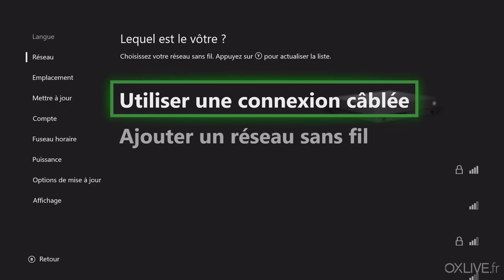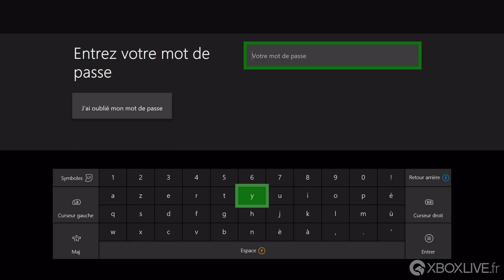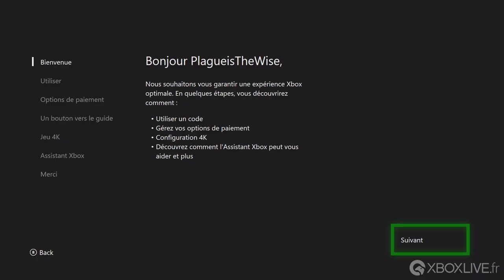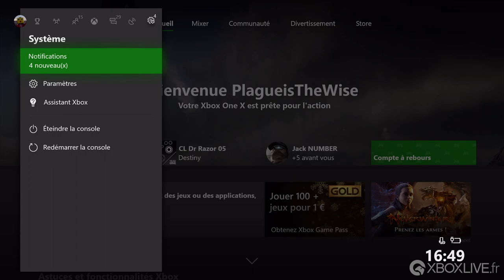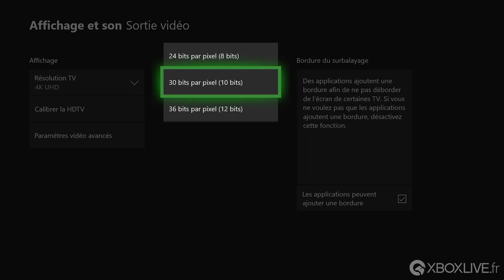Tutoriel : Démarrage Xbox One X